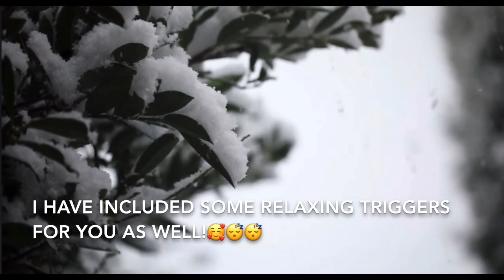UNSOLVED; 1991 Austin Yogurt Shop Murders (True Crime ASMR, whisper)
Today we will be breaking down the unsolved case of the Austin Texas yogurt shop murders. This case remains unsolved despite convictions being made and overturned. I hope you find is video to be informative and relaxing. I truly hope to bring this case to light again, in the hopes that whoever did do this knows that these girls will never be forgotten and in the future they will be held accountable. I appreciate you and the time you take to hang out with me each week. Spooky dreams!

This video includes multiple triggers on top of whispered content

All information is compiled from multiple media sources, I do my best to find the most reliable sources for my content and this video is purely for educational and relaxation purposes only. The victims named in this video deserve to be heard and remembered so those who are accountable for these crimes are reminded of that fact as well.